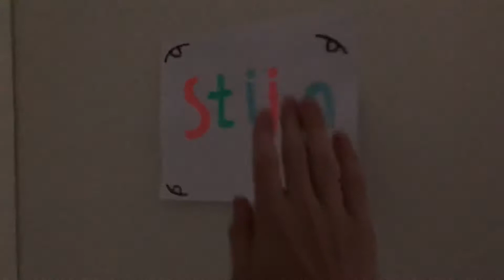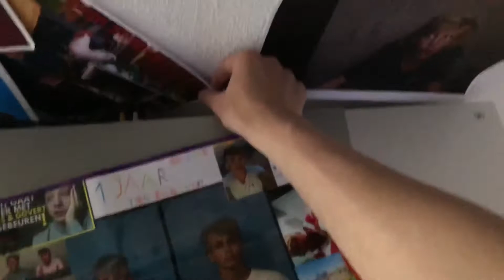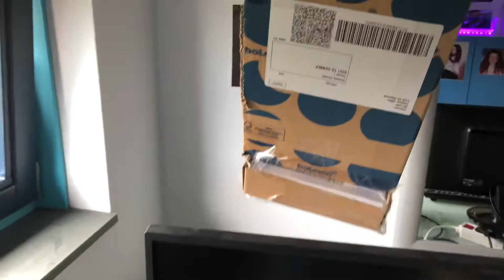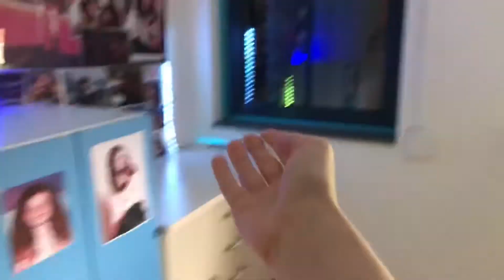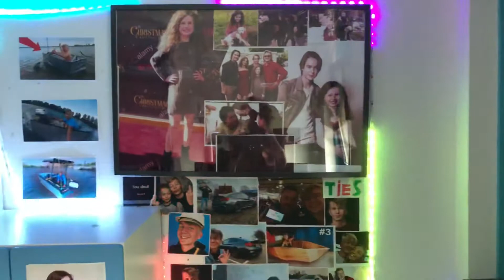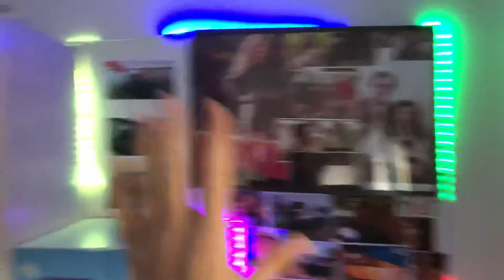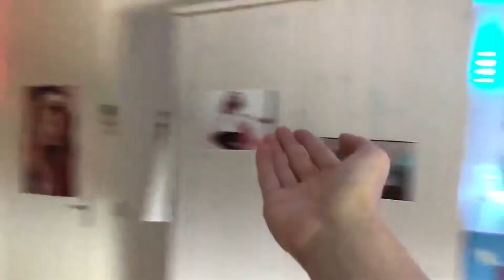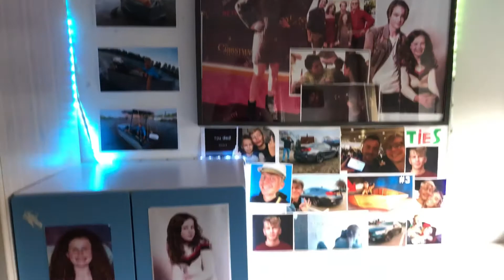Kijk mijn muur!! Dit is mijn kamer 2.0